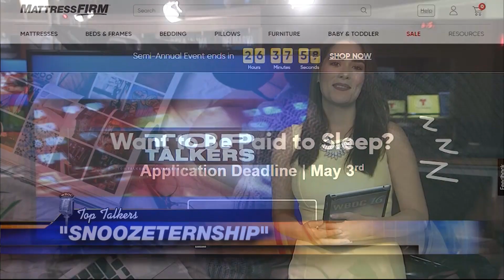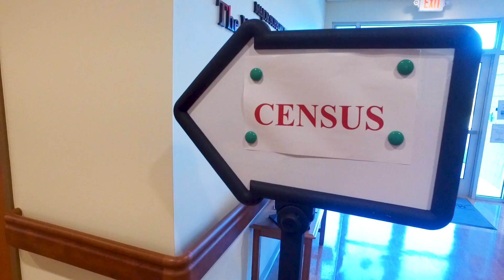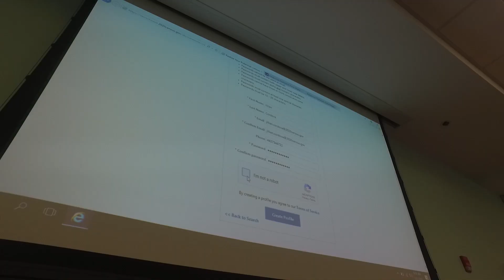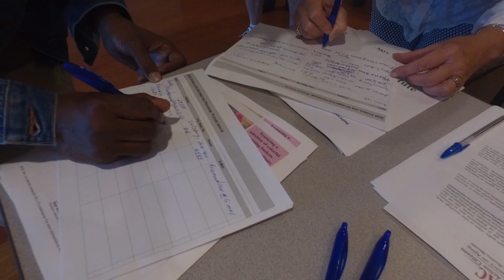Jennifer Marin May 2019 Reporter/Anchor Reel